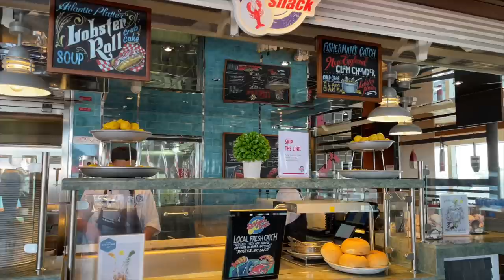Carnival Panorama Mexican Riviera Cruise VLOG- What I LOVE about Carnival Cruise Line!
Hey Cruisers,
In this video, we wrap up the last of our Carnival Panorama cruise vlogs. We are visiting Cabo San Lucas on this Mexican Riviera cruise, but as we have with all ports on this cruise we'll be staying aboard the ship. There's tons of things to do on Carnival Panorama, and we have no regrets about missing this port. We'll close out this Carnival Panorama Mexican Riviera cruise vlog with a look back on the Carnival Panorama cruise experience, and what I love about cruising with Carnival.

❤️Special thanks to our Backstage Crew for keeping us on the high seas! For exclusive access to a monthly video recording of our podcast (and more!), join

US (SCROLL TO THE BOTTOM FOR LIVE REPLAYS!)